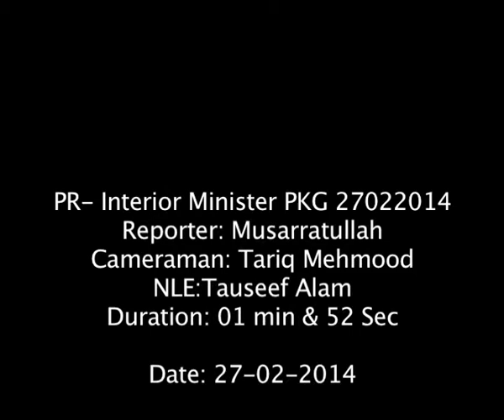Interior Minister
Interior Minister visit program